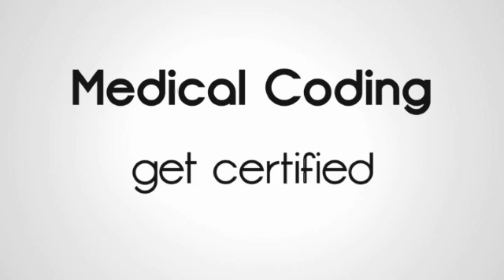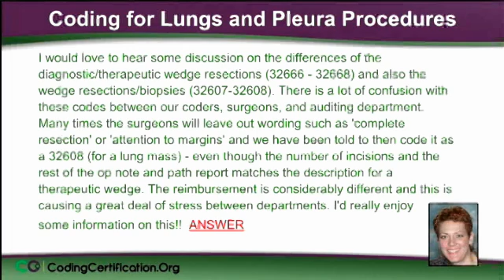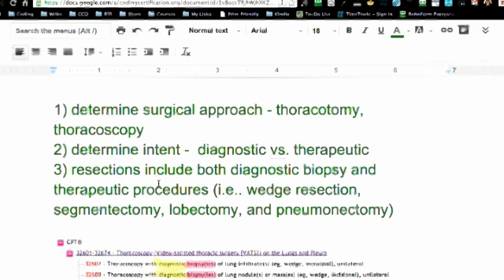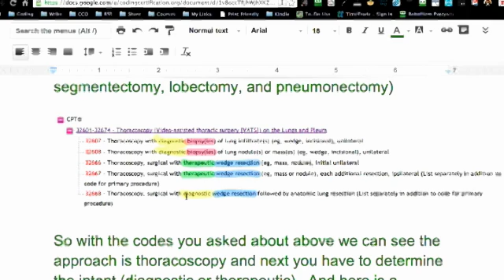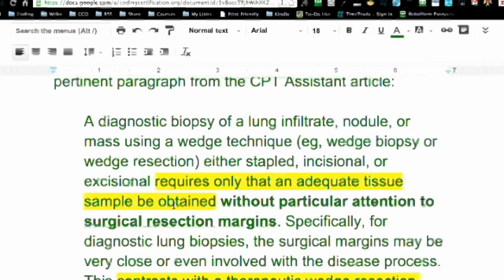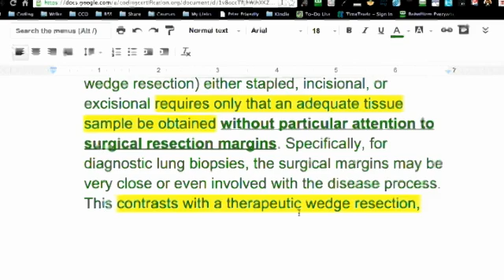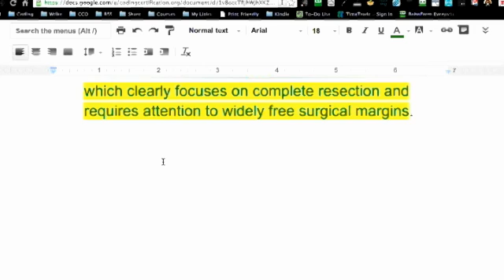Medical Coding Guide to Lungs and Pleura Procedures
OK, coding for lungs and pleura procedures.

"I would love to hear some discussion on the differences of the diagnostic/therapeutic wedge resections (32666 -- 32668) and also the wedge resections/biopsies (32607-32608). There is a lot of confusion with these codes between our coders, surgeons, and auditing department. Many times the surgeons will leave out wording such as 'complete resection' or 'attention to margins' and we have been told to then code it as a 32608 (for a lung mass) -- even though the number of incisions and the rest of the op note and path report matches the description for a therapeutic wedge. The reimbursement is considerably different and this is causing a great deal of stress between departments. I'd really enjoy some information on this!"

So, here's the answer. It sounds like some physician education regarding documentation is in order -- the bane of a coder's existence. I heard Alicia say that in one of her questions too. So, if the surgeons aren't documenting what you need, then we really have to get after them. The physicians do not know what's coming with ICD-10. They're going to be so hit over the head because we're going to absolutely not be able to code some things without their documenting certain conditions.

At any rate, I did a search of Super Coder and I found a CPT Assistant article from Sept. 2012 titled Lungs and Pleura Procedures. I grabbed some highlights from it. Basically, what it told us we need to first -- there're a lot of changes in 2012 -- so now what we need to abstract for is the surgical approach. Was it a thoracotomy, just an incision? Or thoracoscopy, did they use a scope? That's key, the approach.

 Second, we need to determine the intent. Meaning, was it being done to diagnose a problem or to fix a problem? Diagnostic versus therapeutic. Then, the third thing when dealing with resections, you need to remember that when a resection is done, it will include the diagnostic biopsy and any therapeutic procedure. Like the wedge resection, doing a segmentectomy and lobectomy, pneumonectomy -- all of that will bundle in the diagnostic biopsies.

Get more cpc exam tips, coding certification training and ceu credits.

Blog for Medical Coders, Medical Billers and Medical Professionals